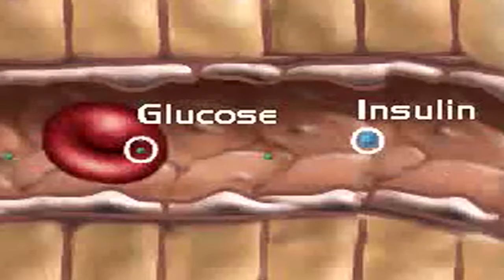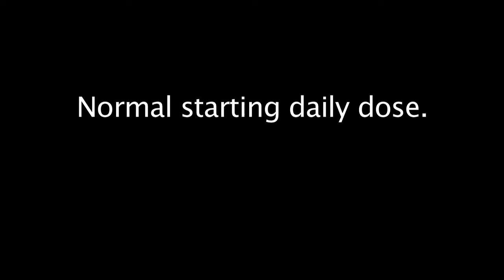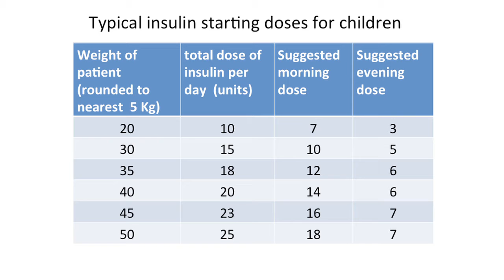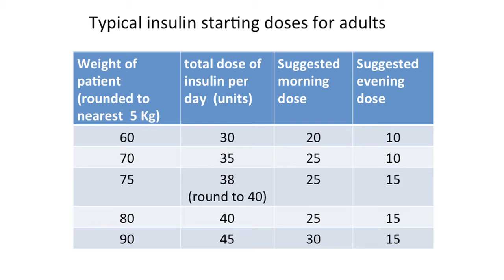Diabetes Course 2: TYPE 1 Diabetes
This is the second of seven films forming the backbone of a complete diabetes course for Malawi, aimed at clinicians, health workers, expert patients and others affected by diabetes. It was produced in collaboration with the Diabetes team at Queen Elizabeth Central Hospital, Blantyre and the Diabetes Association of Malawi (DAM).  DAM also contributed to the funding of this project.  Total running time of all seven films is around 2 hours ten minutes. The other films are:  An introduction to Diabetes (8 mins), Type 1 Diabetes (13 mins), Type 2 diabetes (30 mins), Diet (in Chichewa) 30 mins, Complications of diabetes 33 mins, epidemiology of diabetes in Malawi - 6 mins, Diabetes and HIV - 5 mins.

About Us:

Picturing Health works in countries around the world using film and art to improve public health. We make innovative interactive films to train and motivate health workers, turn quantitative research and qualitative research into practice, inform and empower patients, spark community debate and change attitudes towards healthcare. Our projects cover topics from HIV, TB and diabetes, to emergency medicine and mental health awareness. We use art in our videos and art therapy for mental health.

Our films are distributed via our website and various social media platforms. They have been shown in health facilities, on large screens to communities, through television health campaigns and current affairs programmes.

This allows free distribution for both educational and commercial purposes.